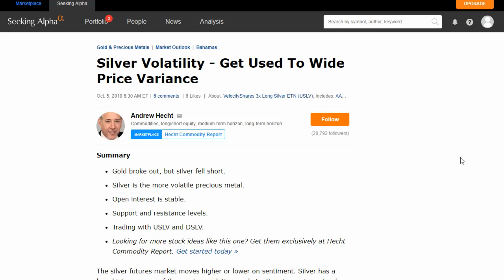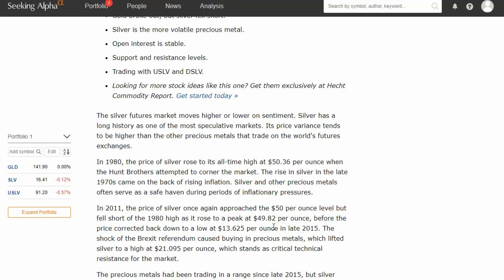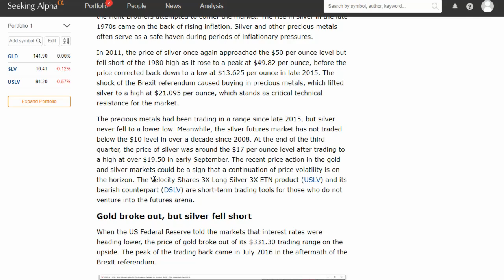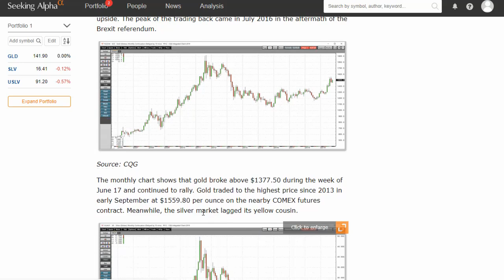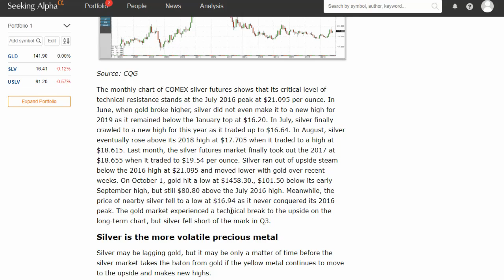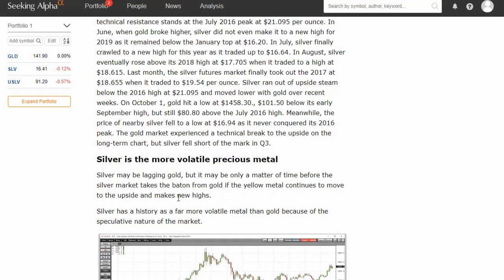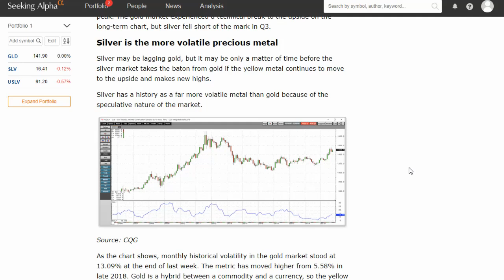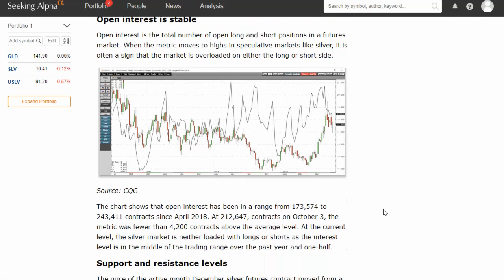Silver Will Be Volatile | Get Used To It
Bitcoin:14RZD6XGGv4RFMyTTbPndmuYBWTc5w1Sm6
Ethereum:0x98E741Abf6D70ed1e6b3C97203a1B72414F1D6ad
Litecoin:LfgL5D7Wvtknagbn2WuCcXasAfquzv2CGB